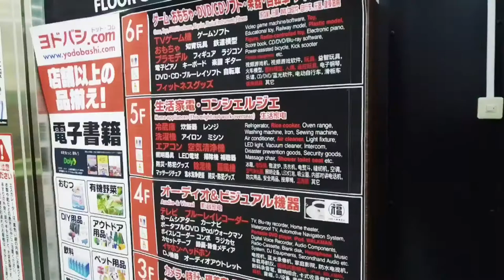Vlog #004: Exploring Yodobashi Akihabara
Exploring Yodobashi Akihabara was captured using the DJI Osmo Plus worn via a mounted holster on my backpack strap